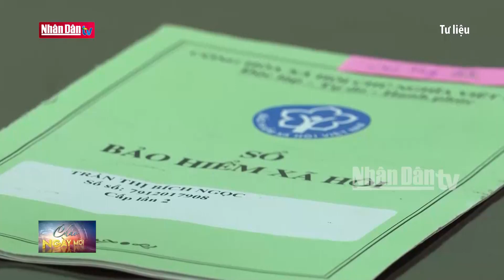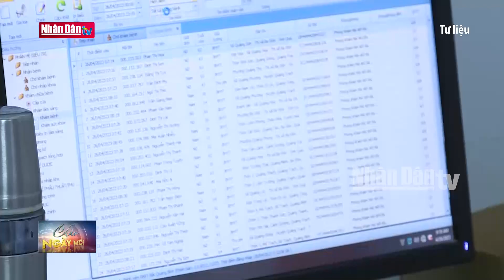Đẩy mạnh chi trả các chế độ bảo hiểm không dùng tiền mặt | Tin An sinh, Xã hội sáng ngày 12/10